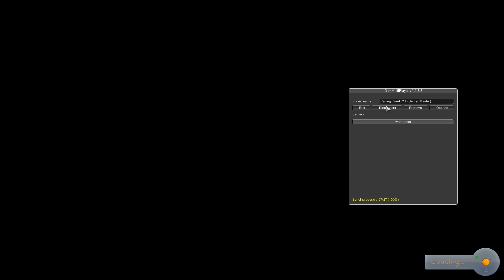Kerbal space program (public multiplayer) episode 18 (War server)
Hello YouTube

I present to you my KSP multiplayer series. i will be playing on the war server and all of you are welcome to join me.

Don't worry if war isn't your thing i have 2 vanilla servers up that can hold a large amount of players so go have fun on the sandbox or career server. The modpack required can be downloaded here

In my videos you will find a nicely layed out tutorial that will explain every type of multiplayer you can do on ksp and even show you step by step how to join/create your own.

Here is how you make your ksp fully multiplayer :) so you can join me

Special thanks to the creator of DMP who makes this possible
Your like's and views are what makes these servers and videos possible.

Please check out Majorbuckos channel